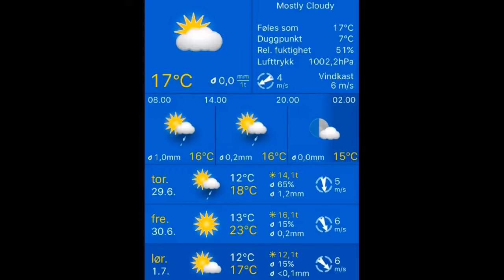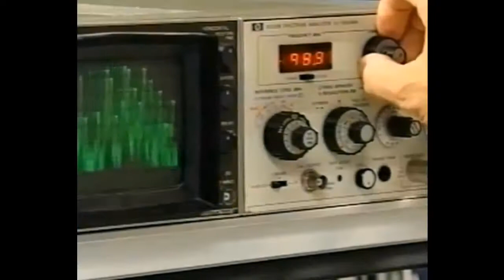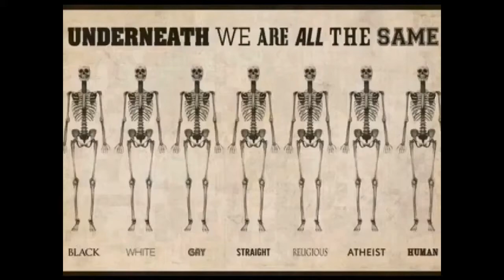Været 29.06.2017, 09.20 Stavanger: mostly cloudy 17°C. Vind: ØNØ/4 m/s.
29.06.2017, 10.00 Stavanger: sunny, rain 17°C. Vind:ØNØ/3 m/s.